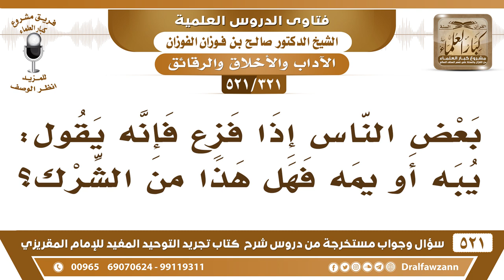[321 -521] بعض الناس إذا فزع فإنه يقول: يُبه أو يُّمّه فهل هذا من الشرك؟ - الشيخ صالح الفوزان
-[321 -521] السؤال: بعض الناس إذا فزع فإنه يقول: يُبه أو يُّمّه فهل هذا من الشرك؟
الجواب: لا، هذا يجري على لسان ما هو من الشرك هذا يجري على لسانه واعتاده من الصغر.
للاشتراك في قناة الشيخ صالح الفوزان

للاستفسار والإقتراحات والدعم
رئيس الفريق
لمشروع كبار العلماء